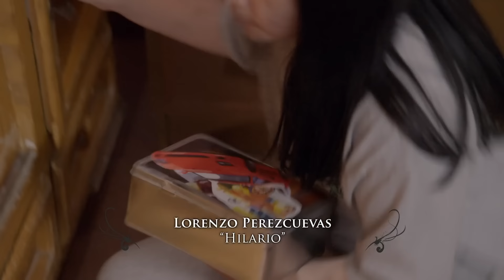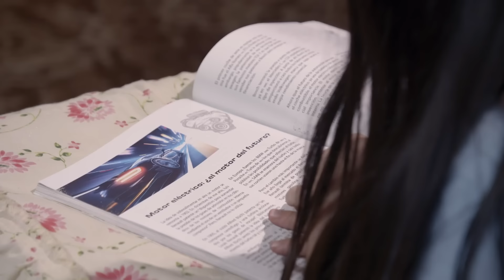Tere quiere ser mecánica y su mamá se lo prohibe | La rosa de Guadalupe 1/4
Por influencia de su abuelo, Tere es fanática de los automóviles, pero su madre está en contra de ese gusto.

La Rosa de Guadalupe te presenta historias que llegan a lo más profundo de tu corazón dejándote un mensaje de fe y esperanza. Aquí podrás disfrutar de todos los capítulos así como del contenido exclusivo que tenemos para ti. LaRosa ‎ LaRosadeGuadalupe ‎